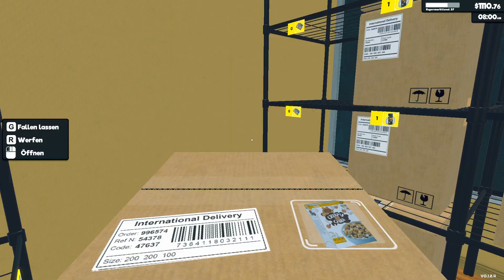Supermarket Simulator - Folge 48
Supermarket Simulator. wir bedienen Die welt